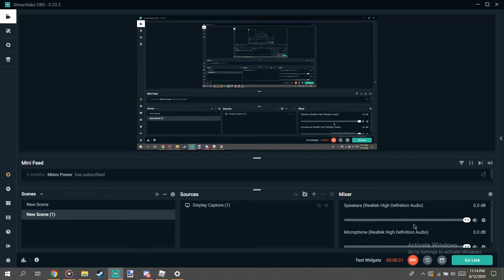ARSENAL PRIVATE SERVER 1v1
doing an arsenal 1v1 (roblox)